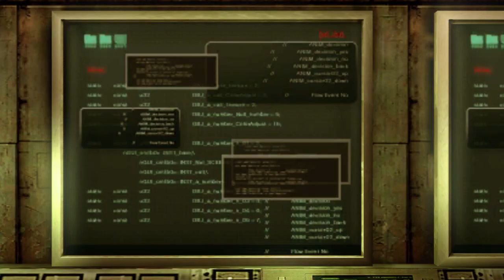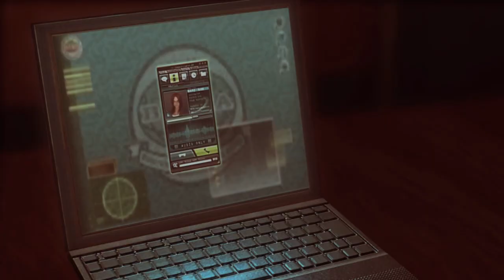Resident Evil: Revelations - Cut and Mouse Episode 6 | No Commentary Walkthrough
Resident Evil: Revelations - Cut and Mouse Episode 6 No commentary

Resident Evil: Revelations is a survival horror game where the player must complete a series of scenarios collected together into episodes.